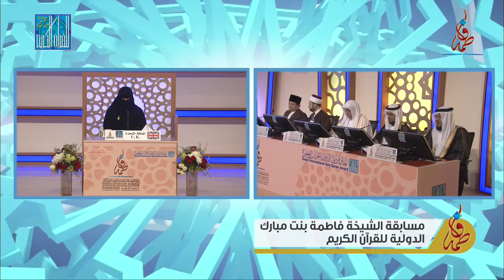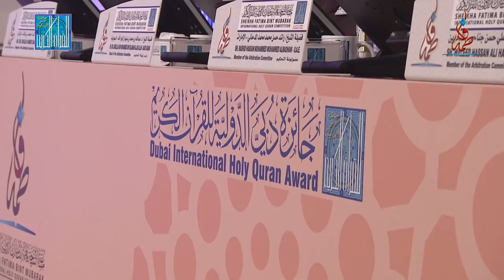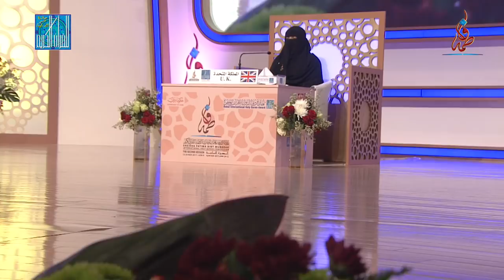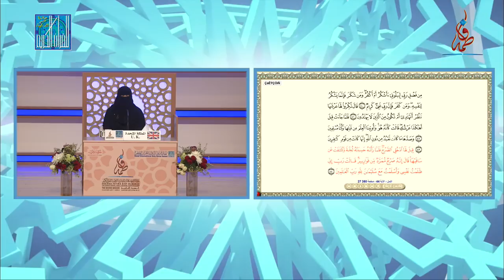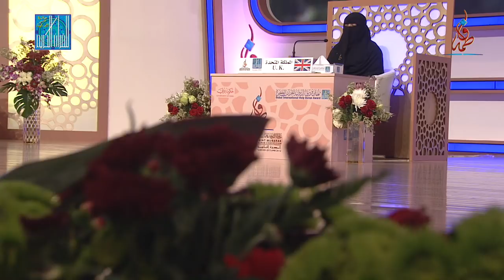بشرى ألفت - المملكة المتحدة | BUSHRA ULFATH